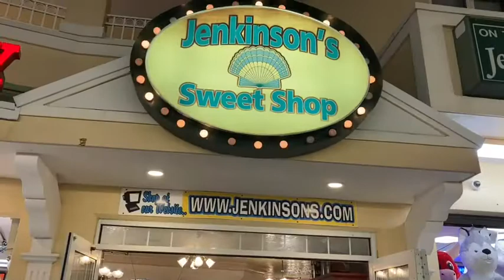TRYING SWEETS AT JENKINSON’S SWEET SHOP NJ 2020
PROBANDO COSITAS DULCES DE UN LOCAL EN LA PLAYA JENKINSON’S SWEET SHOP (PT. PLEASANT BEACH NJ) 2020